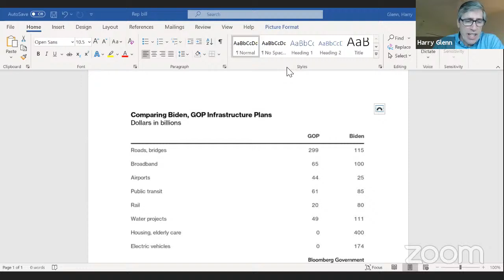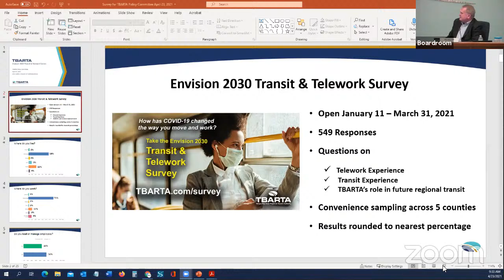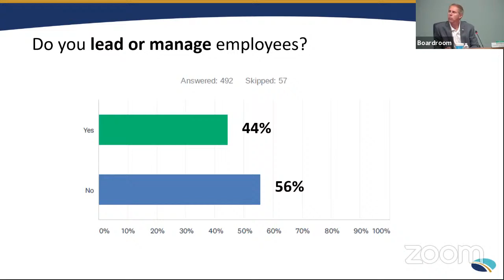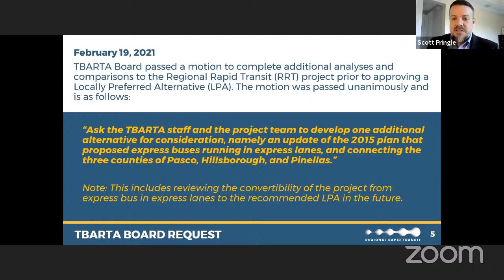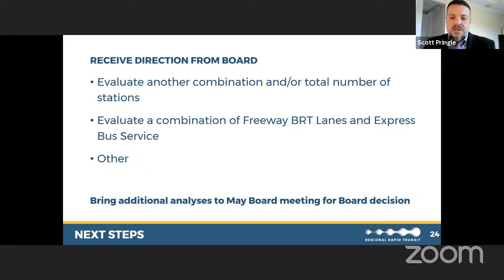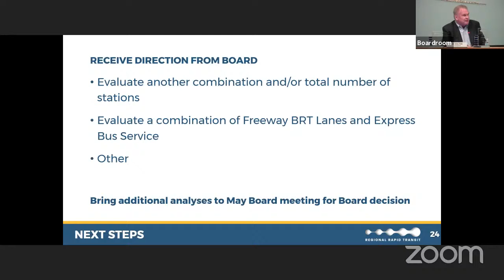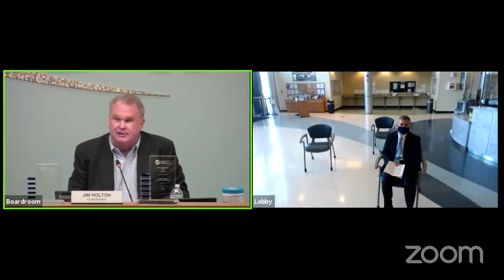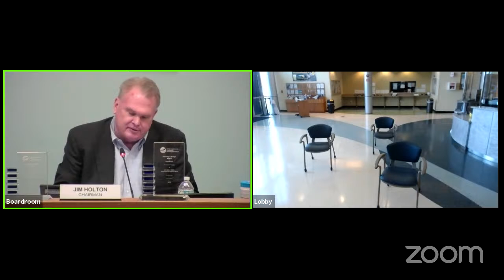TBARTA Board and Committee Meetings - April 23, 2021